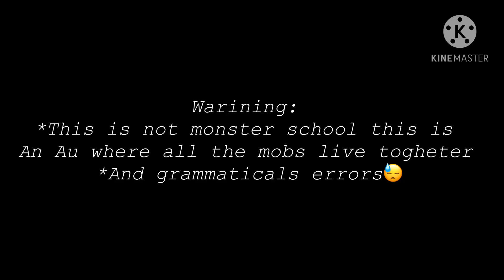Minecraft reacts to Herobrine ‘s life // credit in desk //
Herobrine’s life by Redstone Records